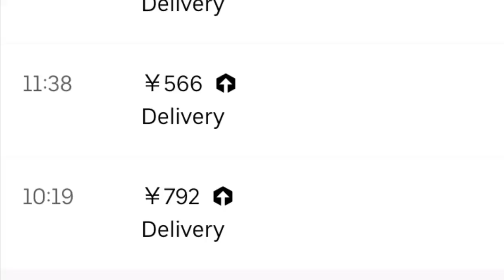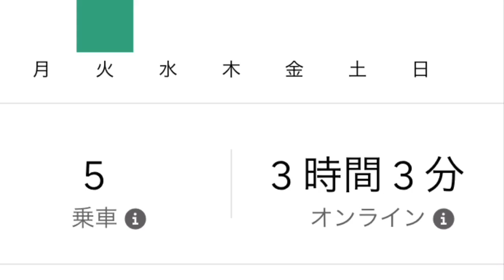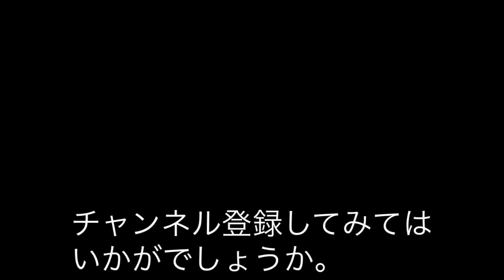2スト バイクで初めてのUber eats配達員してみた！？福岡 久留米